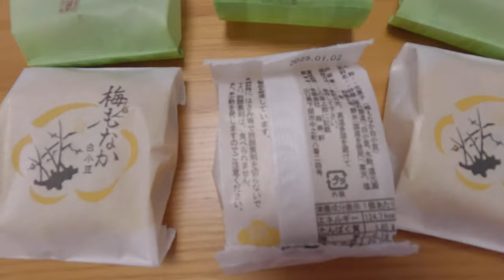山口県下関市 梅光園 様 梅もなか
撮影日　　2024/12/06
編集日
撮影番号　GX014751
撮影会社　梅光園  様
販売会社
購入店舗　唐戸
購入価格　稚海藻151円(個)
                     白あん251円(個)
購入用途　つまみ食い
天候　　　晴れ
特記

Hello